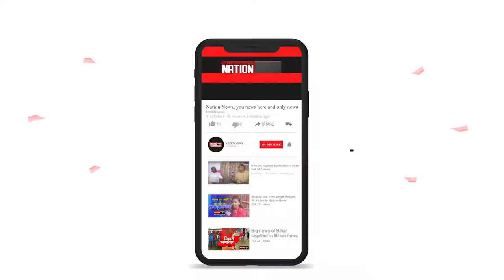Bihar की बड़ी खबरें जो आपके लिए जरुरी हैं, देखिए दिन भर की बड़ी खबरें, Watch Video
nationnews nationreview ljp nda amitshah chiragpaswan bjp biharnews2020 biharelection2020 biharchunav2020# Nationnews # nationreview # लोजपा # एनडीए # amitshah # चिराग पासवान # भाजपा # biharnews2020 # biharelection2020 # biharchunav2020
nationnews nationreview biharpolitics ramvilaspaswan lojpa ljp r k choudhary#rjd#rajad#lalten#लालटेन#राजद#लोजपारामविलास पासवान#चिराग पासवान#आर के चौधरीबिहार चुनाव#बिहार इलेक्शन#बिहार nationnews nationreview tejaswiyadav nitishkumar biharchunav2020 biharelection2020 biharchunavnews biharelectionnews jhajha jhajhavidhansabha झाझाविधानसभाक्षेत्र tejaswiyadav nitishkumar cmnitishkumar rajad rjd jdu nda नेताप्रतिपक्ष नीतीशकुमार तेजस्वीयादव jamui jamuidistrict तेजस्वी यादव#तेजस्वी यादव का भाषण#नीतीश कुमार#नीतीश कुमार का भाषण#नीतीश कुमार लाइव#जमुई जिलाजमुई जिला का ताजा खबर#झाझाtejashwi yadav#tejashwi yadav speech#nitish kumar#nitish kumar jdu#nitish kumar cm#nitish kumar cm bihar news today#rjd tejaswi yadav#rjd tejaswi yadav ka bhashan#jds party#rjd#jdu#राजद#जदयूबिहार चुनाव#बिहार चुनाव 2020#चुनाव प्रचार#bihar election 2020#bihar chunav 2020#bihar chunav
nationnews nationreview biharpolitics ramvilaspaswan lojpa ljp r k choudhary#rjd#rajad#lalten#लालटेन#राजद#लोजपारामविलास पासवान#चिराग पासवान#आर के चौधरीबिहार चुनाव#बिहार इलेक्शन#बिहार nationnews nationreview tejaswiyadav nitishkumar biharchunav2020 biharelection2020 biharchunavnews biharelectionnews jhajha jhajhavidhansabha झाझाविधानसभाक्षेत्र tejaswiyadav nitishkumar cmnitishkumar rajad rjd jdu nda नेताप्रतिपक्ष नीतीशकुमार तेजस्वीयादव jamui jamuidistrict तेजस्वी यादव#तेजस्वी यादव का भाषण#नीतीश कुमार#नीतीश कुमार का भाषण#नीतीश कुमार लाइव#जमुई जिलाजमुई जिला का ताजा खबर#झाझाtejashwi yadav#tejashwi yadav speech#nitish kumar#nitish kumar jdu#nitish kumar cm#nitish kumar cm bihar news today#rjd tejaswi yadav#rjd tejaswi yadav ka bhashan#jds party#rjd#jdu#राजद#जदयूबिहार चुनाव#बिहार चुनाव 2020#चुनाव प्रचार#bihar election 2020#bihar chunav 2020#bihar chunav#nationnews#nationreview#ljp#nda#amitshah#chiragpaswan#bjp#biharnews2020#biharelection2020#biharchunav2020# Nationnews # nationreview # लोजपा # एनडीए # amitshah # चिराग पासवान # भाजपा # biharnews2020 # biharelection2020 # biharchunav2020
chirag paswan,bihar election 2020,nation